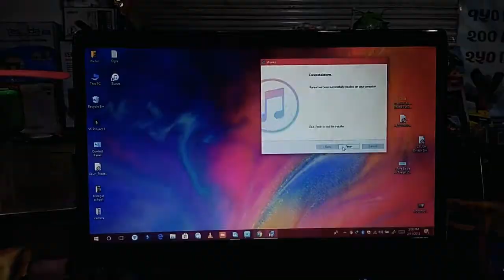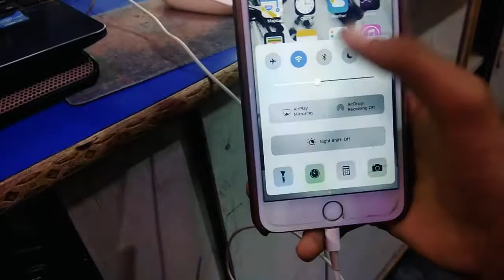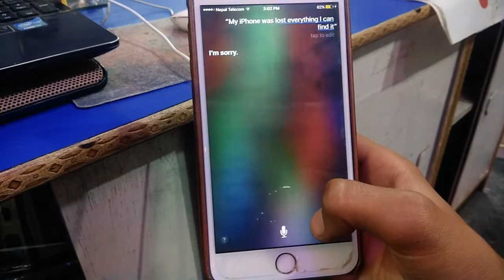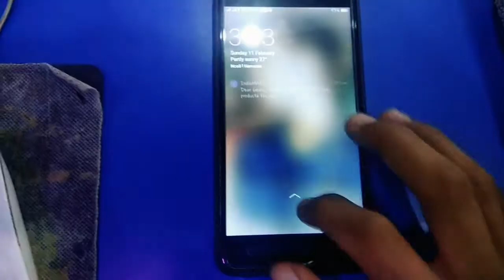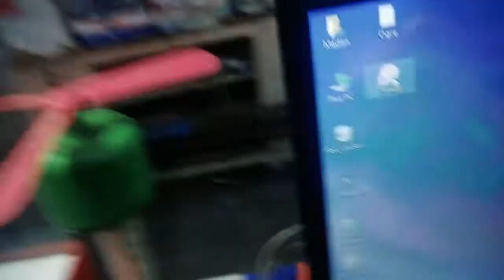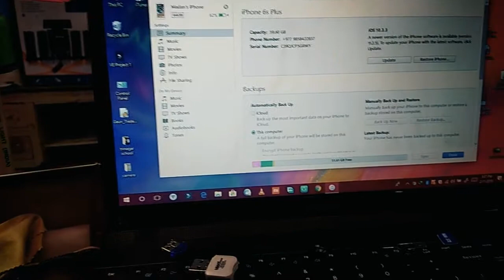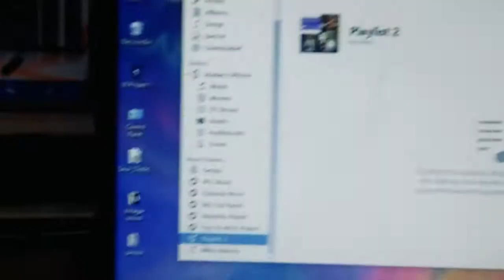Vlog#1 Day Full Of Work !!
make crazy videos when I'm bored which accidentally gets funny sometimes.

☯ Rant

☯ Skits

☯ Parodies

☯ Pranks